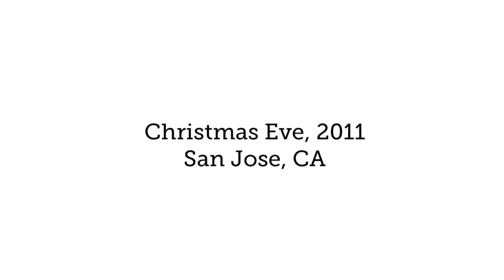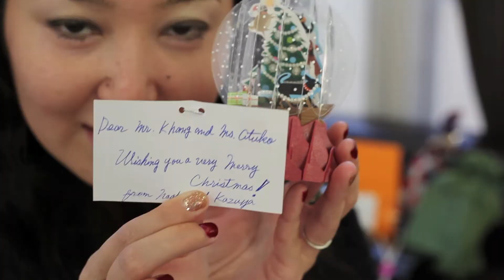Christmas Eve 2011